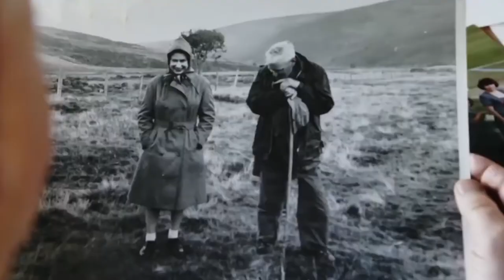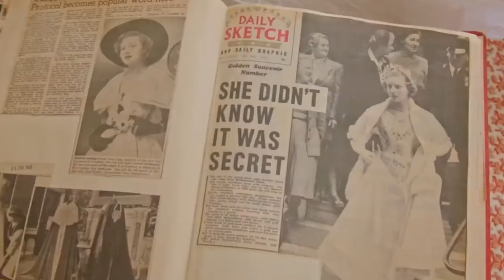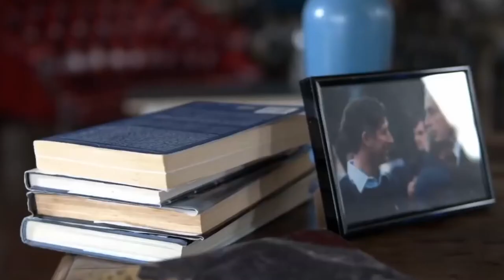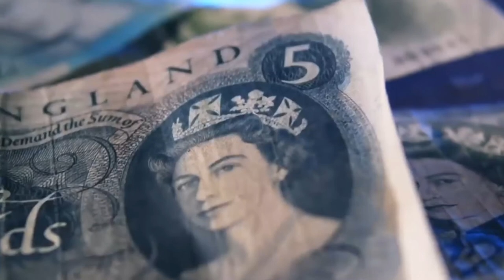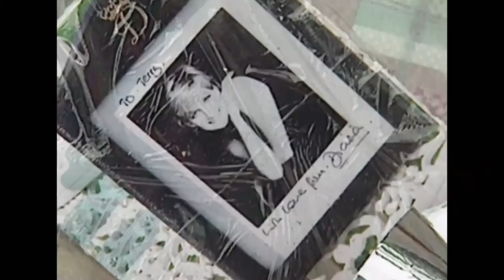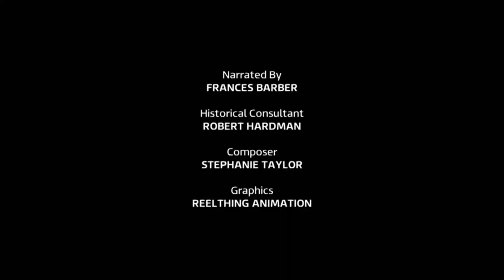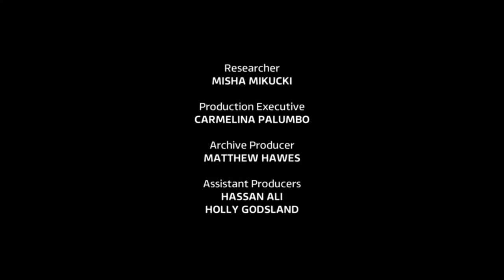Secrets Of The Royals - Inside The Crown - Responsibilities To Top Job| British Royal Documentary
Over her record breaking 67-year reign, Queen Elizabeth II has mastered the art of being a monarch, both at home and abroad. This episode uncovers just what qualities are needed to hold the very top job. From the optimism of the glittering Coronation and the pomp and pageantry of state visits, to the Queen's commitment to the Commonwealth and her sadness at losing the Royal Yacht Britannia. The Queen's reign has broken records and surpassed expectations. Today, the future of the House of Windsor seems assured.